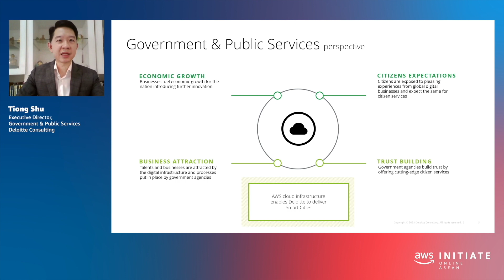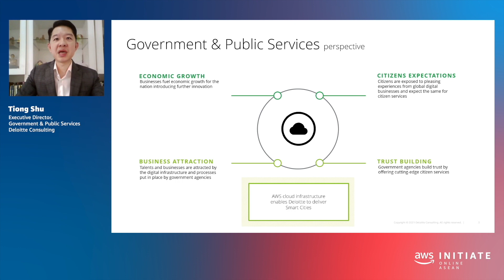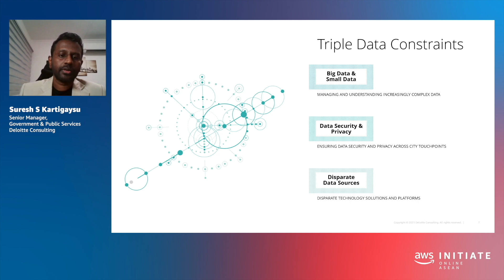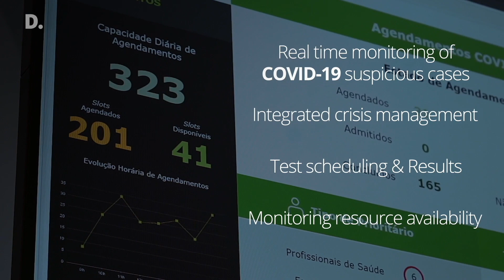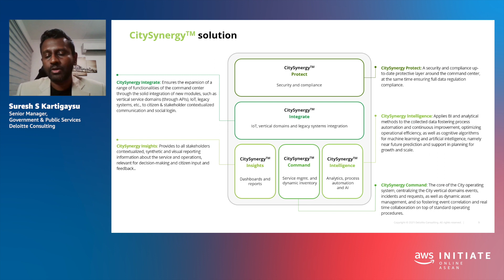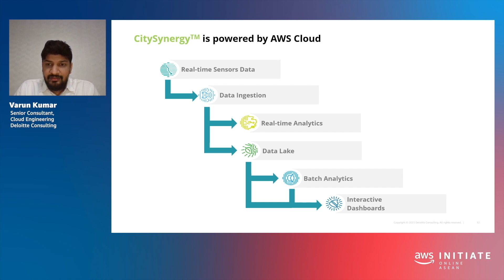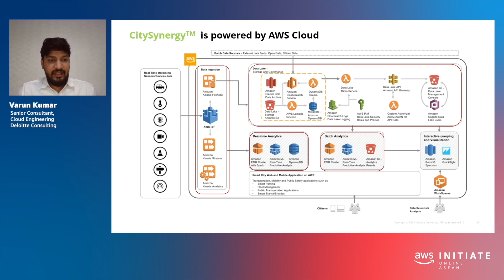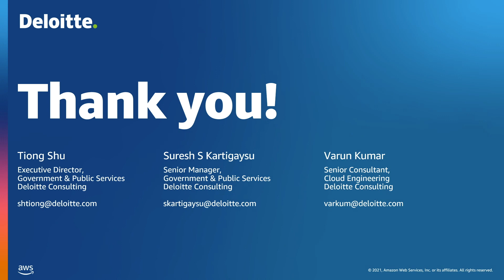AWS Initiate Online ASEAN 2021 - Deloitte: Making cities smarter: Smart city operations (English)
Imagine a smart city where interconnected technology works seamlessly to improve public safety, transportation, energy efficiency, economic development, operating expenses and connect with citizens. But the creation of a smart city takes time and investment. Its long-term success depends on the quality of decisions made based on a holistic strategy, a carefully drawn roadmap and the right talent to deliver solutions for every aspect of urban life.

Deloitte has developed CitySynergy™ - an integrated city operating system with a set of functionalities related to the core functions of any city. CitySynergy™ provides an integrated and holistic view into the heart of a city. The session will also provide an overview of M.Sense - a big data, AI powered knowledge platform, providing real-time insights on systemic trends, ecosystems and customers, enabling users to make timely and informed decision on their strategy & operations.

Learn more about how AWS supports government agencies, education institutions, healthcare providers and nonprofits in ASEAN